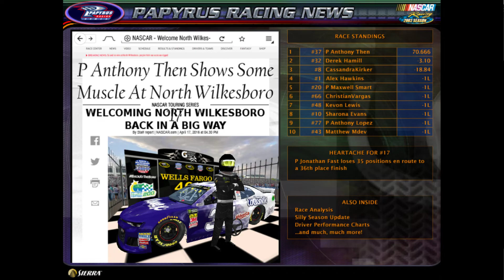Pokemon Cup Series S38R33 - North Wilkesboro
Round 3 begins